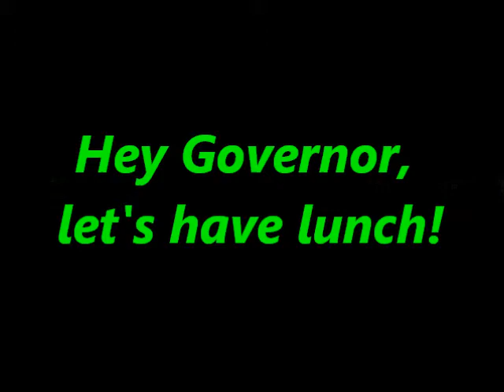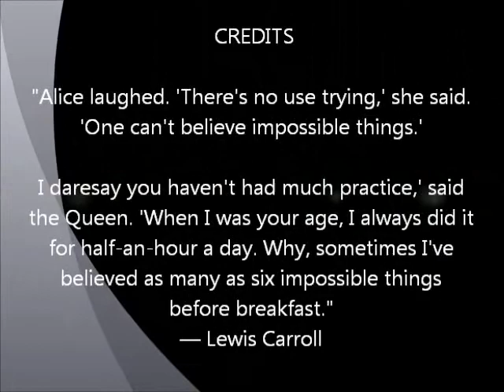Let's have lunch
friends incentive optimist